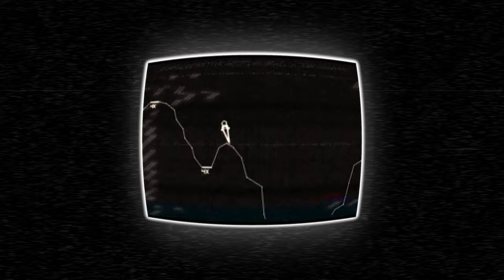Lunar Lander Beyond - Gameplay Trailer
Navigate your way through dangerous planets and avoid going mad as you complete missions. Download the Steam Next Fest Demo for an exclusive preview of Lunar Lander Beyond today.